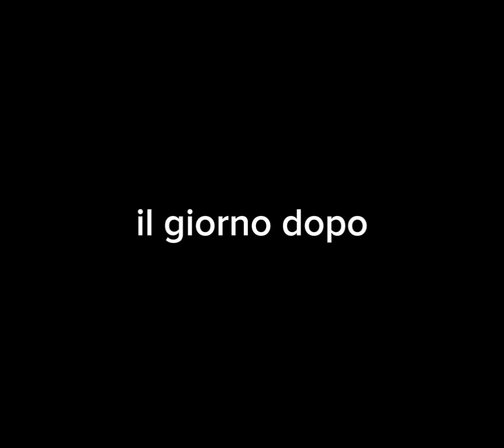Animazione Lo Server - Parte 2 "Chi non muore si rivede"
Questa animazione interamente realizzata da Lord Pizza è il continuo della precedente animazione basata su un evento accaduto veramente su Lo Server, animazione in lavorazione da molto tempo e rimasta purtroppo incompleta a causa di vicissitudini produttive